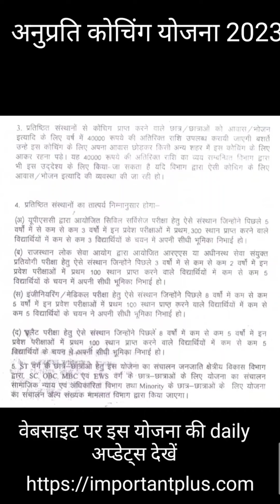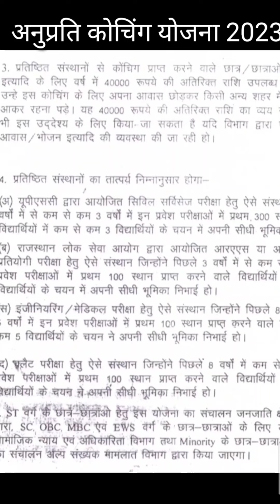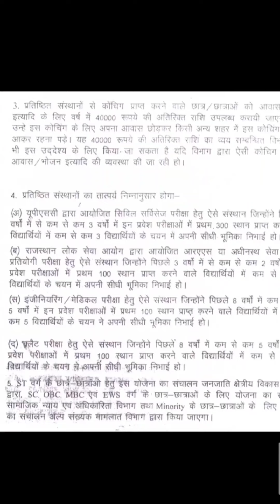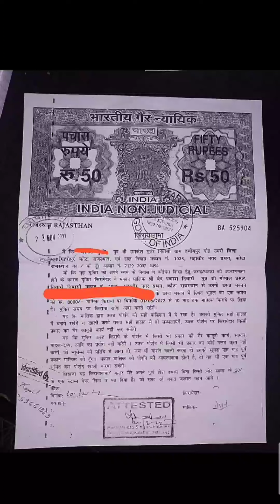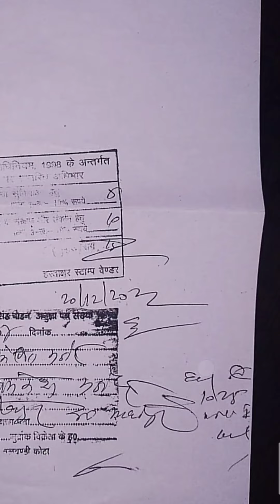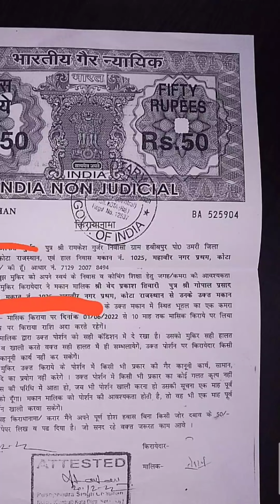🔥👉अनुप्रति कोचिंग योजना फ्री होस्टल के 40000 रुपये कैसे ? cm anuprati coaching yojana hostle process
अनुप्रति कोचिंग योजना की सम्पूर्ण जानकारी यहाँ देखें और मेरिट लिस्ट 2023 यहां से डाउनलोड करें

anuprati coaching yojana,

anuprati coaching yojana 2023,
anuprati coaching yojana latest update,

cm anuprati coaching yojana apply online 2022 last date,
cm anuprati coaching yojana apply online 2022-23 last date,
anuprati coaching yojana 2022 ki merit list kab aaegi,
anuprati coaching yojana me selection ke baad kya kare,
anuprati coaching yojana 2022 kitne form bhare gaye,
anuprati coaching yojana 2023 ka form kaise bhare,
anuprati coaching yojana 2022 me kitne form bhare gaye,
cm anuprati coaching yojana merit list 2022 kaise check kare,
how to change institute in anuprati coaching yojana 2023,
anuprati coaching yojana 2023 kya hai,
anuprati coaching yojana institute list,
anuprati coaching yojana 2023 information,
what is anuprati coaching yojana,
anuprati coaching yojana ka merit list kab jari hogi,
anuprati coaching yojana ki list kab tak aayega,
anuprati coaching yojana ki merit list kab tak aayega,